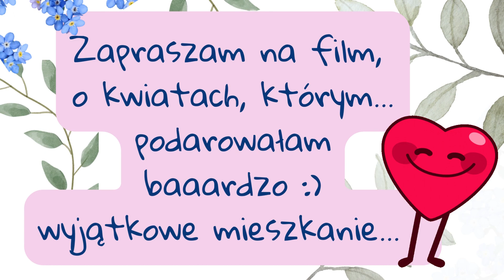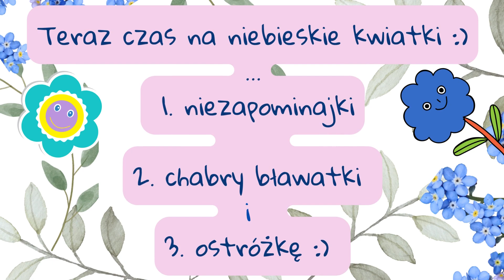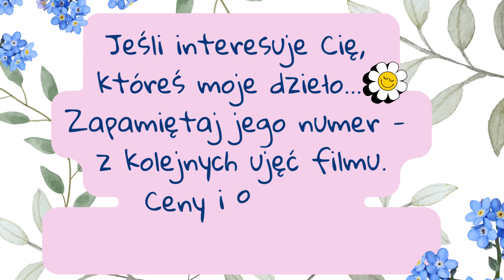Biżuteria z Suszonymi Kwiatami 3D 🌸 Kwiaty w Żywicy Epoksydowej 🌼 Naszyjniki, Medaliony z Kwiatami 🌸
Zapraszam w podróż do świata ulotnego piękna kwiatów, ukrytego w pojedynczych projektach mojej autorskiej biżuterii 🌹🌸🌷😍

Jak można kupić moje rękodzieło?
1. Przez kontakt ze mną przez messenger - fanpage

Materiały, z których wykonana jest biżuteria to:
1. przepiękne suszone kwiaty 3D 😃 🌸🌷🌹
2. żywica epoksydowa,
3. obramowanie: metoda witrażu - ocynowana miedź, postarzana i lakierowana w kolorze starego srebra,
4. okrągły rzemyk skórzany lub antyalergiczny łańcuszek (do wyboru).
Uwiecznione kwiatki przeszły test czasu 😃
Do uwiecznienia wybieram te, które nie straciły koloru, po czasie półrocznego a czasem nawet dwuletniego "leżakowania").
Czy nie utracą koloru...?
Nie mogę dać gwarancji, że nigdy nie utracą koloru, ponieważ są naturalne (niemalowane), więc ich kolor może kiedyś „przeminąć”… Jednakowoż "wystarczą" na dłuuugo 😃😃 🌸🌷🌹

A oto opis, ceny i aktualna dostępność KWIETNIOWEJ KOLEKCJI 😍:
    Różyczki:
1. wisiorek (serce średnie) // wymiary: 4 cm x 5 cm // cena 220 zł
    - wisiorek już niedostępny.

2. wisiorek (łezka) // wymiary: 3 cm x 5,5 cm // cena 200 zł
3. wisiorek (okrągły) // wymiary: około 5 cm // cena 250 zł
4. wisiorek (serce małe) // wymiary: 3 cm x 3,5 cm // cena 180 zł
    - wisiorek już niedostępny.
5. wisiorek (serce małe) // wymiary: 3 cm x 3,5 cm // cena 180 zł
6. pierścionek regulowany // wymiary: 3 cm // cena 160 zł
7. wisiorek (serce małe) // wymiary: 3,5 cm x 3 cm // cena 180 zł
8. wisiorek (okrągły) // wymiary: około 5 cm // cena 250 zł
    - wisiorek już niedostępny.

9. wisiorek (okrągły) // wymiary:  4,3 cm // cena 250 zł
10. wisiorek (okrągły) // wymiary: 6,5 cm // cena 250 zł

Niebieskie kwiatki:
      Niezapominajki
11. wisiorek (serce małe) // wymiary: 3 cm x 3,5 cm // cena 190 zł
12. wisiorek (okrągły) // wymiary: 3 cm x 4 cm // cena 180 zł
13. kolczyki // wymiary: 1,4 cm x 3,5 cm // cena 60 zł
14. wisiorek (serce małe) // wymiary: 3 cm x 3,5 cm // cena 180 zł
     - wisiorek już niedostępny.

15. wisiorek (łezka) // wymiary: 3,6 cm x 6 cm // cena 200 zł
16. wisiorek (serce małe) // wymiary: 3,2 cm x 3,5 cm // cena 180 zł
    - wisiorek już niedostępny.

17. wisiorek (łezka mała) // wymiary: 1,4 cm x 2,8 cm // cena 50 zł
18. wisiorek (mały) // wymiary: 2,7 cm x 2 cm // cena 80 zł
19. wisiorek (serce średnie) // wymiary: 4,2 cm x 5 cm // cena 220 zł
20. wisiorek (okrągły) // wymiary: 5 cm // cena 220 zł
      - wisiorek z białymi niezapominajkami, brzegi żywicy lekko barwione są na niebiesko.
21. wisiorek (serce średnie) // wymiary: 4,7 cm x 4,5 cm // cena 220 zł
22. wisiorek (okrągły) // wymiary: 5 cm // cena 250 zł

Chabry Bławatki:
23. wisiorek (okrągły) // wymiary: 6 cm // cena 270 zł
24. wisiorek (owal mały) // wymiary: 2,2 cm x 4 cm // cena 130 zł
25. wisiorek (okrągły) // wymiary: 4,5 cm x 5 cm // cena 230 zł

Ostróżka:
26. wisiorek (okrągły) // wymiary: 5 cm // cena 230 zł

Bratki:
27. pierścionek regulowany // wymiary: 3 cm // cena 160 zł
28. wisiorek (łezka) // wymiary: 3,3 cm x 5,5 cm // cena 200 zł
29. wisiorek (okrągły) // wymiary: 5,2 cm x 6 cm // cena 250 zł
30. wisiorek (owal/łezka) // wymiary: 2,8 cm x 5,7 cm // cena 200 zł

Hortensje:
31. wisiorek (okrągły) // wymiary: 5 cm // cena 230 zł
   - wisiorek już niedostępny.

32. wisiorek (okrągły) // wymiary: 5, 5 cm x 5 cm // cena 230 zł

Różne inne kwiatki:
Fuksja:
33. wisiorek (serce średnie) // wymiary: 7 cm x 7 cm // cena 270 zł
     - wisiorek już niedostępny.

Suszek:
34. wisiorek (okrągły) // wymiary: 6,2 cm  // cena 270 zł - wisiorek już niedostępny.
Aksamitka:
35. wisiorek (okrągły) // wymiary: 5, 3 cm x 5 cm // cena 230 zł
Gliksja:
36. wisiorek (owal mały) // wymiary: 2,2 cm x 4 cm // cena 180 zł   - wisiorek już niedostępny.

Bazie:
37. wisiorek (serce małe) // wymiary: 3,2 cm x 3,6 cm // cena 180 zł
Kwiat wiśni japońskiej :
38. wisiorek (okrągły) // wymiary: 5,7 cm // cena 260 zł

Moja misja :))) to - rozsiewać piękno... 😃iiiii pewną "niezapominajkę". , która brzmi następowywuuuuuująco... 😍
"Skoro nawet najmniejszy kwiatuszek na świecie jest taaak niezwykle piękny i cudowny, toooooo 😍 każdy z nas jest piękny :))))) iiiiiiii każdy z nas jest CUDEM❣️!!!" 😃😀🥰👏👏👏😃
Izabela Zabłocka

Muzyka:
1. Birds in Flight - Dan Lebowitz
2. After You - Dan Leibowitz
3.  Forgiven Fate - Dan Lebowitz
4. Cliffsides - Dan Lebowitz